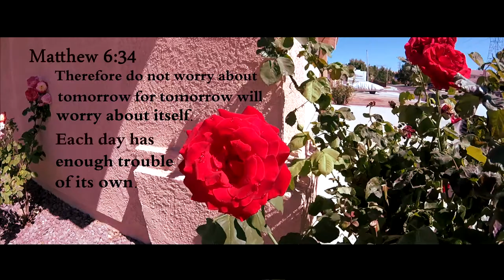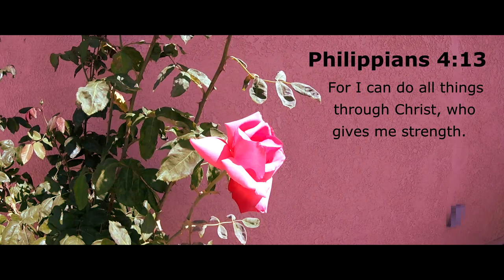Spiritual Garden(HD)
This is my grandmothers rose garden which I thought was beautiful.   So I included some verses to help strengthen and or inspire whomever would like to enjoy a nice relaxing video